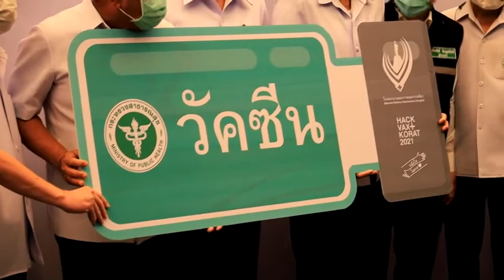โคราช อนุทินนำวัคซีน1แสนโดสมอบให้ชาวโคราช